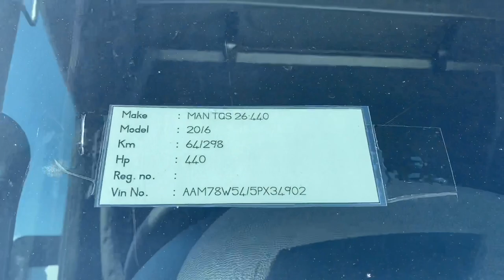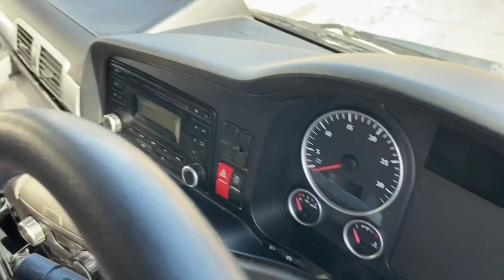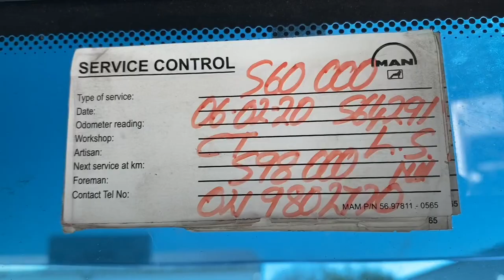Quick Video On Starting A Transport Company, Get One Of These Ex Fleet Trucks